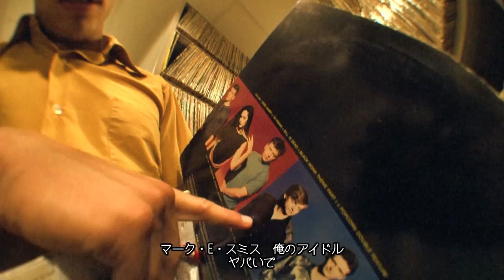Cleveland 2015 summer pt.1 "WCSB with Jack Curran + Lakewood montage"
Edited the Lakewood footage + Jack Curran's street skating + Jack's radio footage, all in one video!
Thanks for everything, Jack! You're still 19 but my great skate/music sensei and good friend!

Skaters:
Jack Curran
Ray Conde
Matt Brack
Derek Ironwing
Chad Butler
Sean Dugan
Nathan Morley
Michael Dolsen